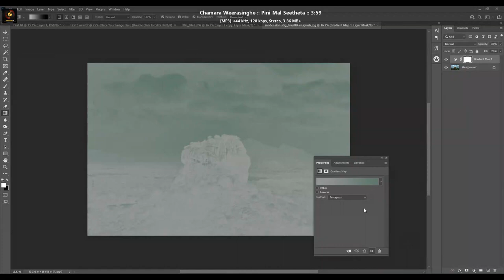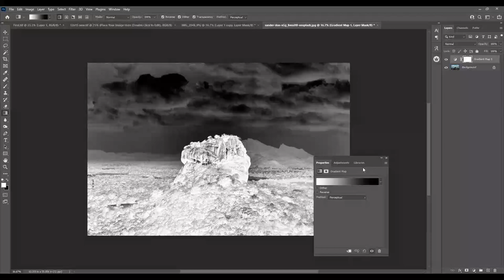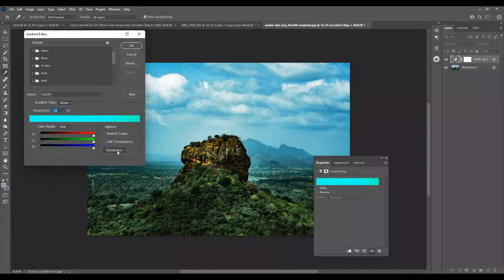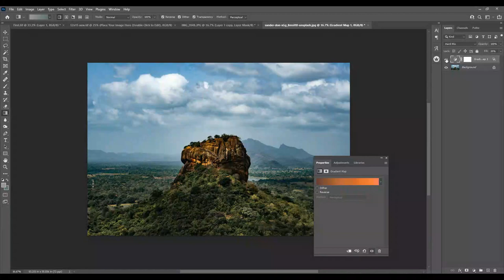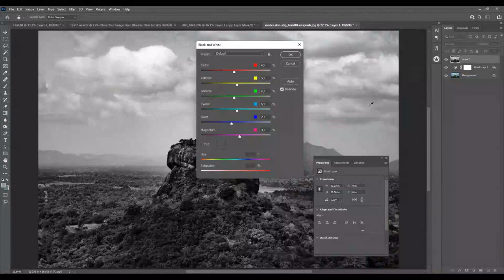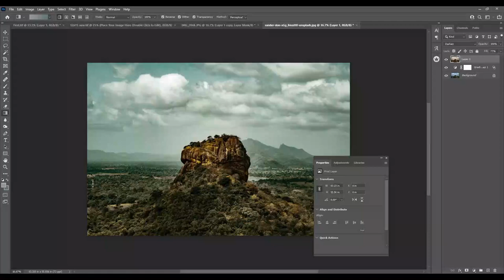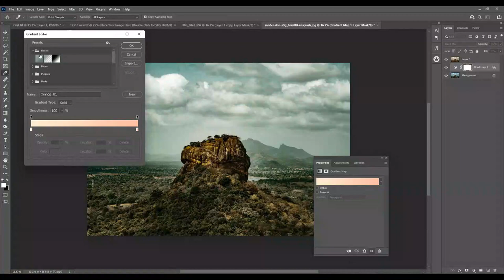Photoshop Tutorial I Quick Color Grading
In This Quick Color Grading Effect Photoshop Tutorial, learn How to make Mute color grading effects in Camera Raw

Designing Stores, hosted by Laksiri Abeykoon, is a free resource for learning Photoshop. We believe in learning the concept, rather than learning the steps so that you can translate "your" imagination visually to the world. This will make you a better decision-maker, rather than letting others make decisions for you. Since every situation is different and the definition of "beauty" is subjective, it is essential that you master the approach, and then the steps will automatically follow.

Our motto is "Keep Creating." We always say to our students: "Don't worry so much about the quality, because time will improve it. Don't spend so much time getting things pixel-perfect, so that you end up not finishing it. Just 'Keep Creating,' and your consistency will take care of the rest."